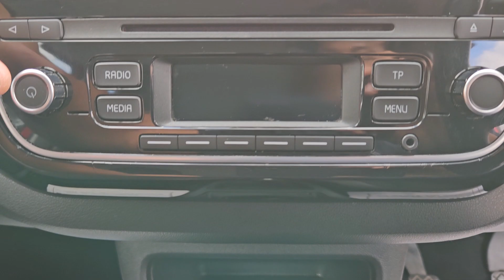VW UP - PF14EFA